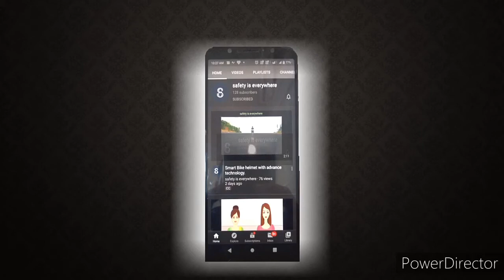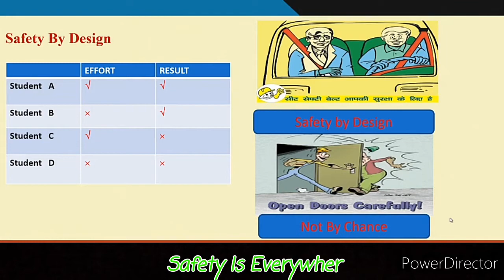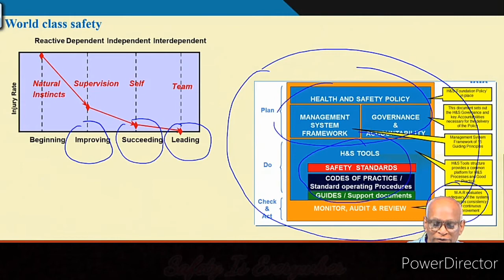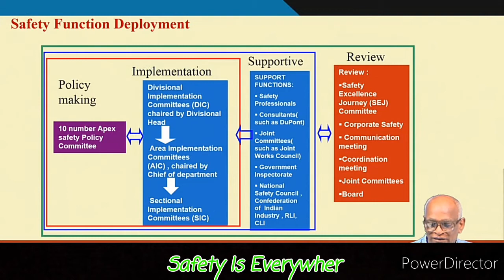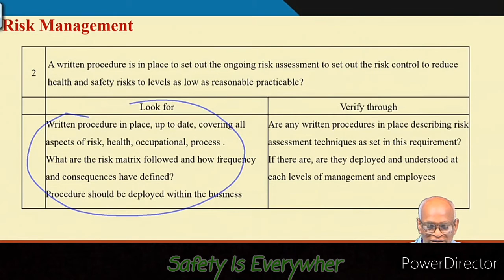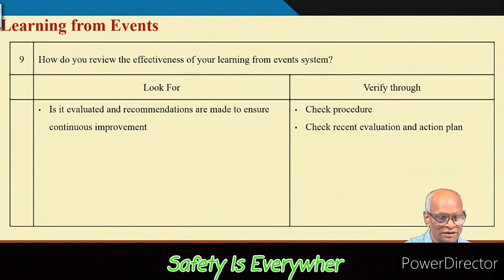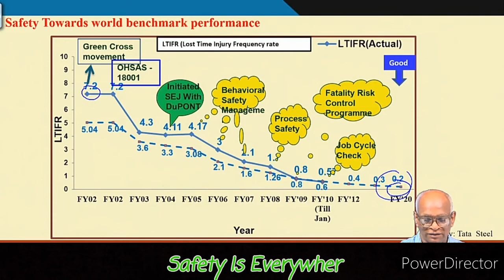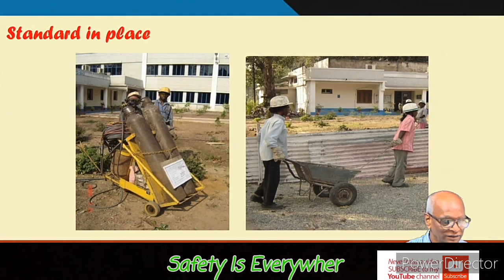Part III. OH&SMS. OHSAS 18001 Occupational Health and Safety Management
OH&SMS OHSAS18001.
Industrial safety engineering lectures.